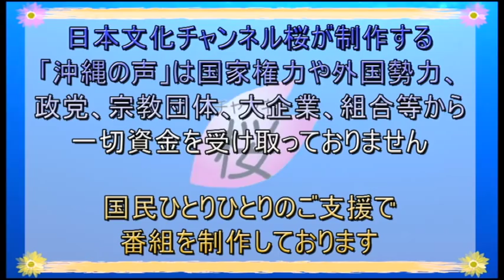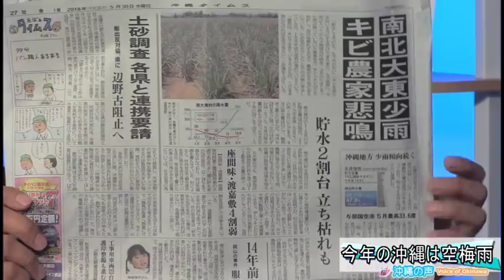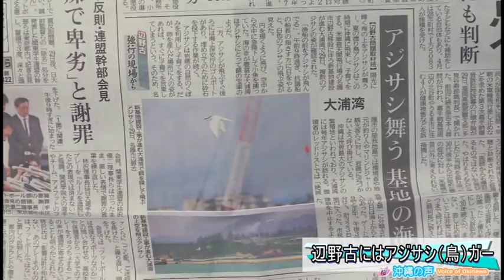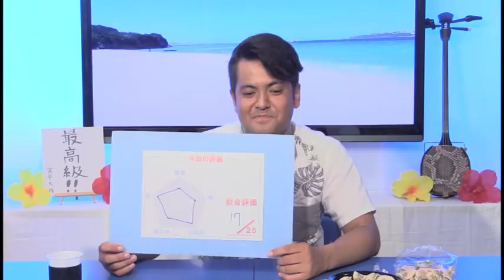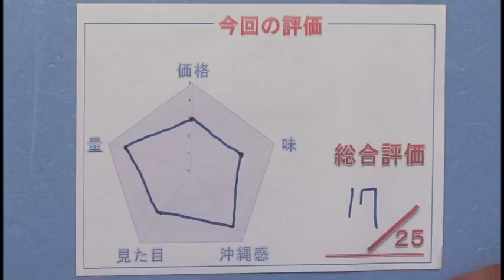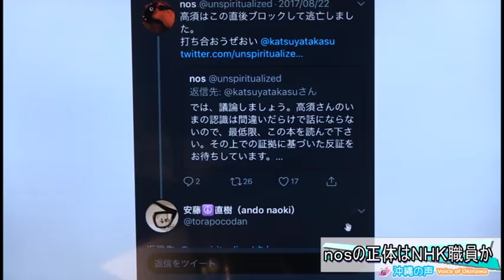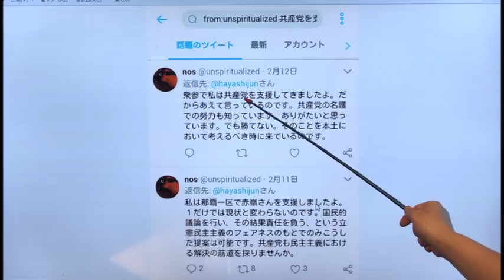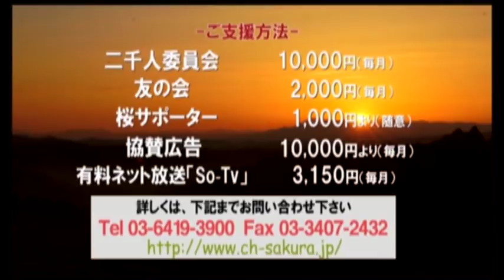【沖縄の声】元男組・添田充啓氏が死去/名護市久辺三区に再編交付金再開/辺野古のアジサシ(鳥)について[桜H30/5/31]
平成30年5月30日水曜日に放送された『沖縄の声』。番組編成により毎週水曜日では栗秋琢磨、宮平大作のコンビで沖縄の反基地活動家の実態を暴いていくとともに、コラムコーナー『宮平大作のうちなー美らグルメ』をお送りします。
※ネット生放送配信：平成30年5月30日、19:00～
本日のネタ
●[訃報]元男組・添田充啓氏が死去●”nos”の正体は現役のNHK職員か？
●国頭村に続く違法検問●琉球独立の看板と琉球独立研究学会
●名護市久辺三区に再編交付金再開●辺野古のアジサシ(鳥)について
●雨が降らない・・・本当に梅雨か？●鹿砦社「真実と暴力の隠蔽」出版
出演：
　　　栗秋　琢磨（沖縄支局担当キャスター）
　　　宮平　大作（沖縄支局担当キャスター）